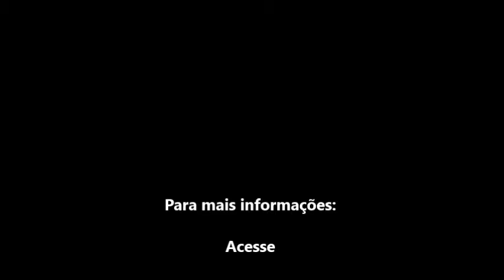VLOG: Clube do Livro MA na III edição da Feira do Livro do SDI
E no aniversário de São Luís/MA, apresentamos o vídeo do @ClubedoLivroMA na III edição da Feira do Livro do Shopping da Ilha.